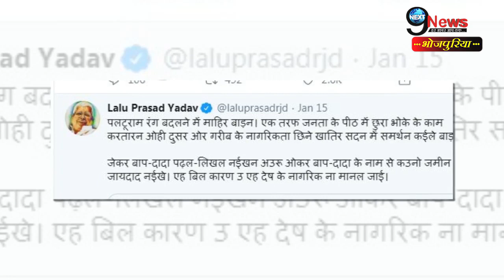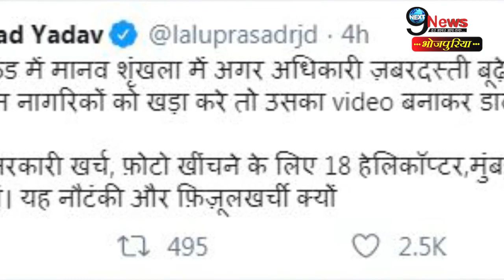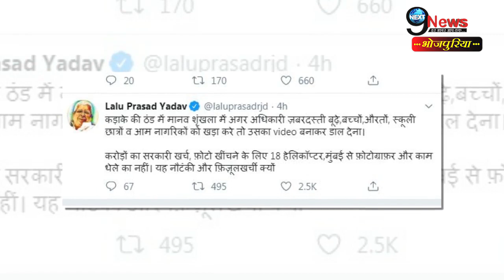लालू यादव ने जेल से किया जोरदार हमला, उड़े CM नीतीश के होश |Bihar|Lalu Yadav